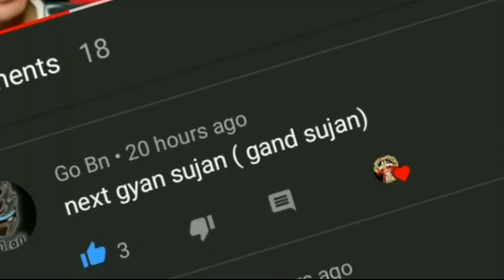Gyan Gaming Got Roasted||Tube Gammer Roast Fyan Gaming||Funny Roasted Video😱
Tube gammer

opheadshot raistar video
freefire rosated video
freefirefunny gameplay